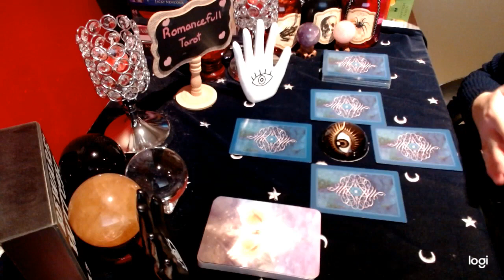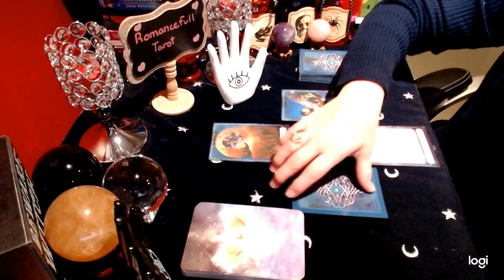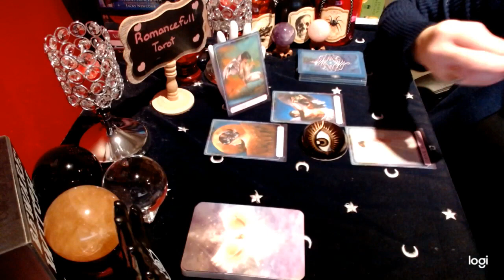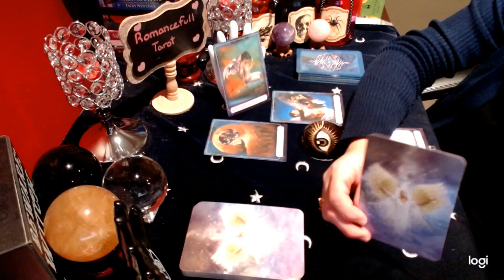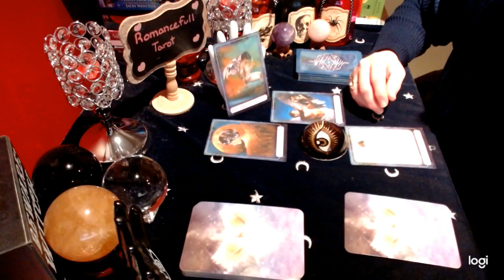📜TAURUS📜💌URGENT💌 🕊ANGEL MESSAGES MEANT FOR YOU🕊 CHANNELLED MEDIUMSHIP 🌺 TAROT READING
Readings I offer are below:
1 question reading : 40 US